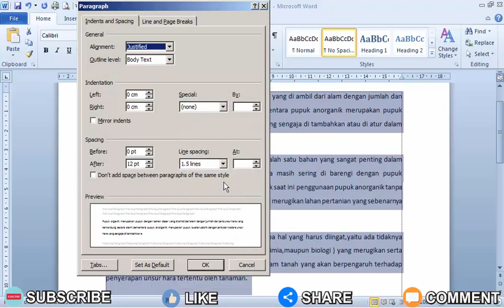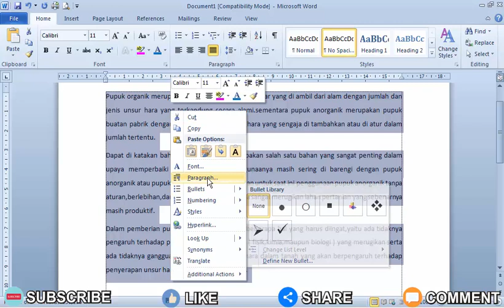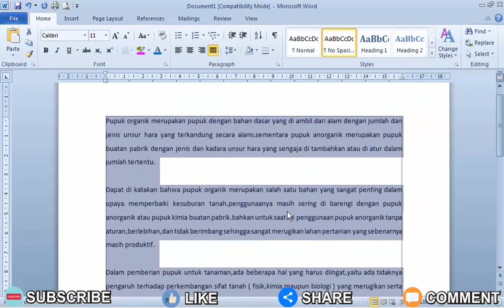Cara Atur Lebar Spasi Antar Paragraf di Word •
Cara Mengatur Ketikan di Word Dengan Kertas A4, Spasi 1, Times New Roman 12, Margin 2,4-2-2,4-2